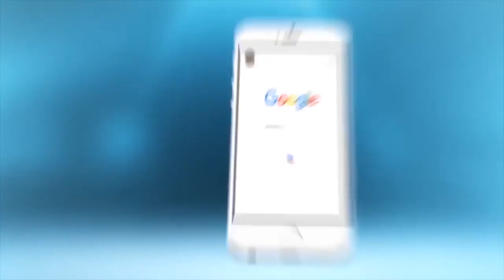''نايضة'' في الجمعية المغربية لرؤساء المجالس بعد انسحاب البيجيدي/الاستقلال و حزب التقدم و الاشتراكية